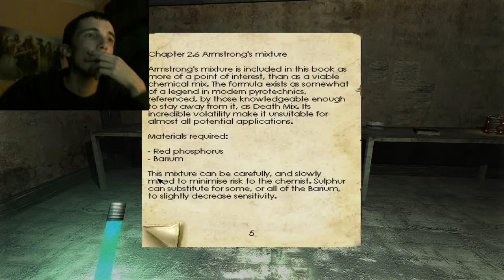Brook Plays... Penumbra Overture - Part 18: Chemical Confusion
Nearing the end of my adventure, I come across a tricky puzzle in order to help my dear friend Red.

(Warning: May Contain Strong Language)